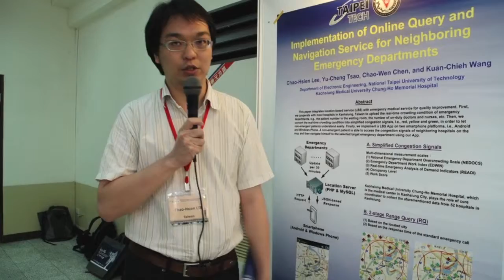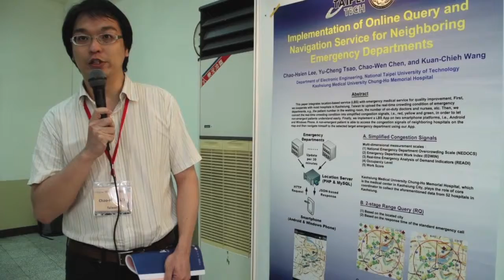Interview with Chao-Hsien Lee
Implementation of Online Query and Navigation Service for Neighboring Emergency Departments

Chao-Hsien Lee